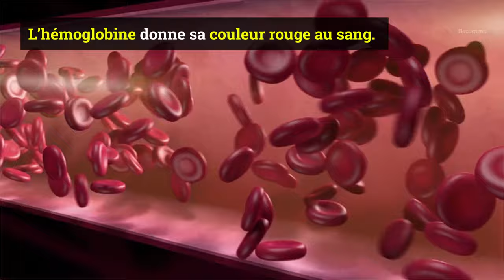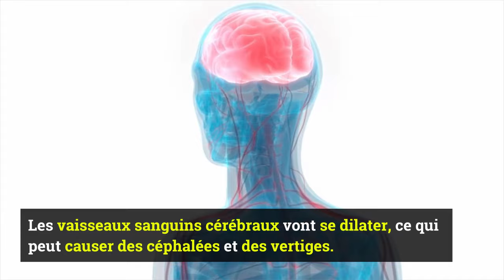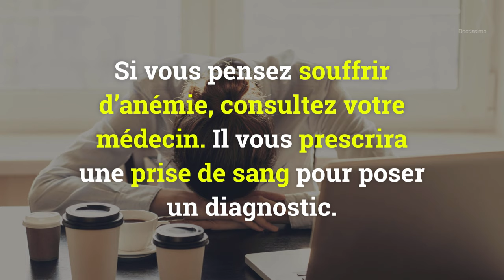8 signes qui peuvent indiquer une anémie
Fatigue inhabituelle, maux de tête, essoufflement, teint pâle sont des symptômes qui peuvent indiquer une anémie. Découvrez pourquoi ces différents signes peuvent révéler une carence en fer.